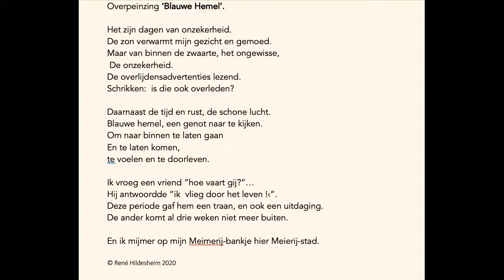Nieuw project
De Blauwe hemel, uit de bundel om weg te dromen.
Een mijmering in Meierijstad.